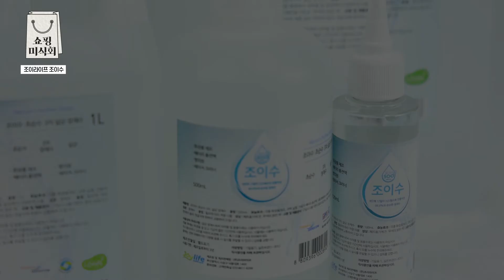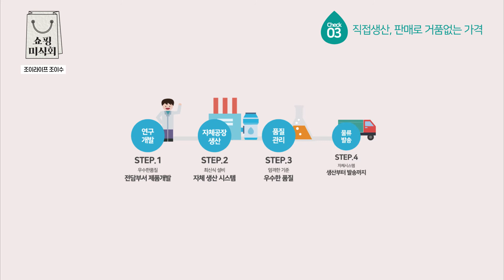💕소상공인 가치삽시다💕조이라이프 조이수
초초초순수한 살균정제수
무려 3차에 거친 정제 과정으로 믿을 수 있습니다😁
조이라이프 조이수 와 맘껏 안전하세요!